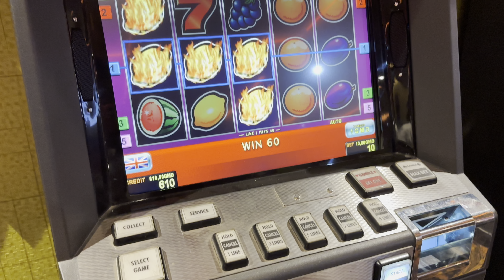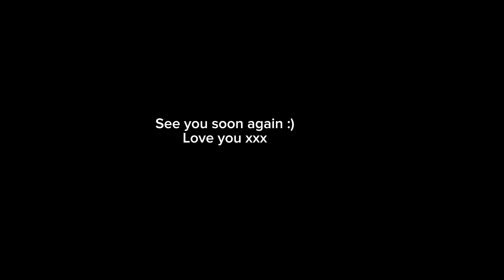A week in Gambia - beach, friends and weekend activities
Gambia vlog- beach, outings and just party after party:))